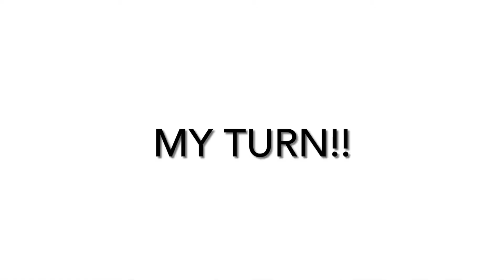Novel Conditioning Program